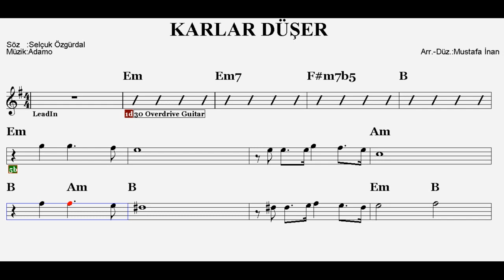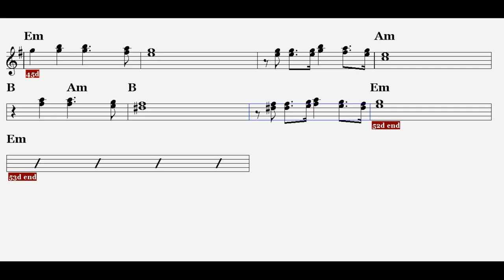KARLAR DÜŞER--Em--(Play Along)--:Guitar,Flute,Keyboard,Violin,Accordeon,Melodica,Recorder.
Mi minör altyapı eşliği..
S Ö Z L E R İ :
İnşallah ol sen de böyle
Aşık ol da bak birine
Ben oldum da ne oldu sanki
Senin gibi birisine

Senin gibi birisine

Karlar düşer
Düşer düşer ağlarım
Hep ismini
Hep ismini anarım

Karlar düşer
Düşer düşer ağlarım
Hep ismini
Hep ismini anarım

Gel de gör bak şimdi beni
Bulamazsın eski halimi
Seni düşünmekten
Yitirdim ben benliğimi

Bulamazsın eski halimi
Seni düşünmekten
Yitirdim ben benliğimi

Karlar düşer
Düşer düşer ağlarım
Hep ismini
Hep ismini anarım

Karlar düşer
Düşer düşer ağlarım
Hep ismini
Hep ismini anarım

Zaten sende insaf yoktu
Olsaydı terketmezdin beni
Terkettin de ne oldu sanki
Bak buldum başka birini

Karlar düşer
Düşer düşer ağlarım
Hep ismini
Hep ismini anarım

karlar düşer düşer düşer ağlarım hep ismini hep ismini anarım